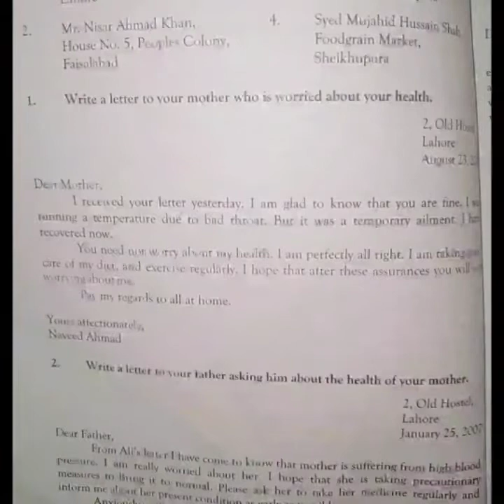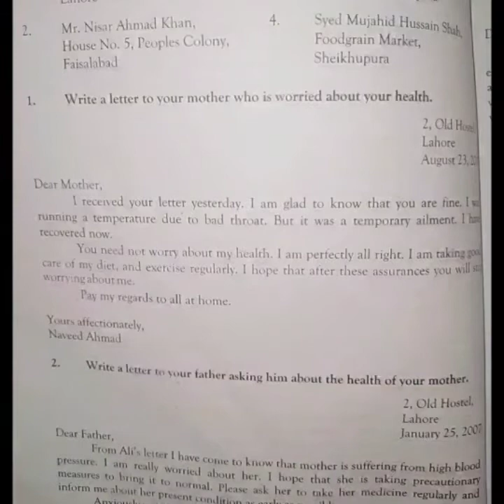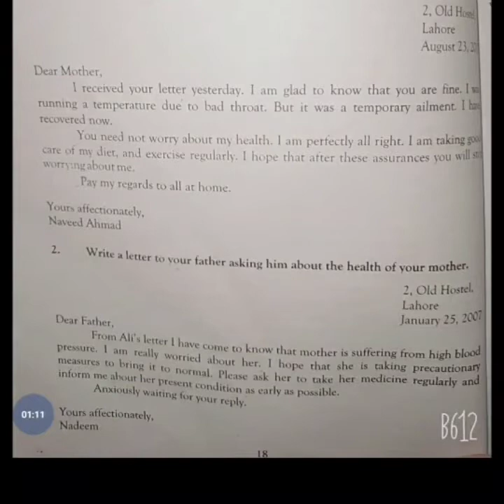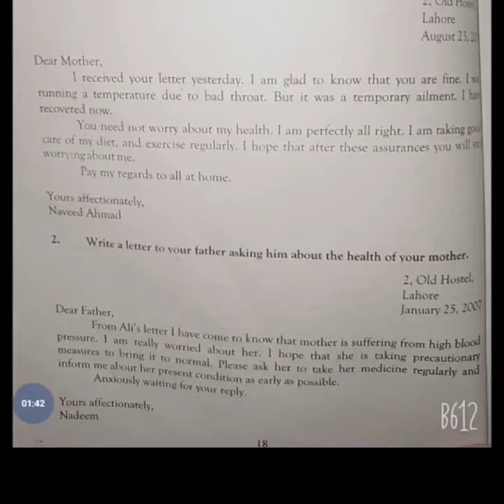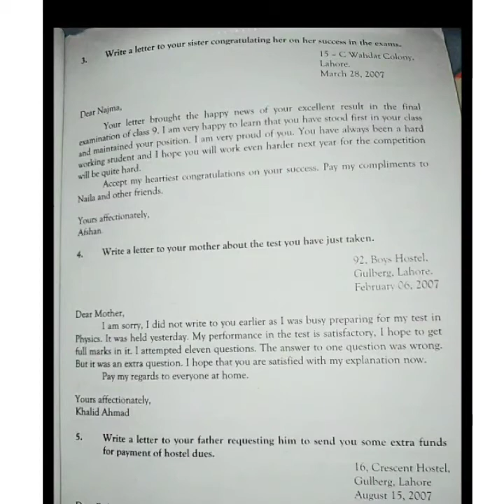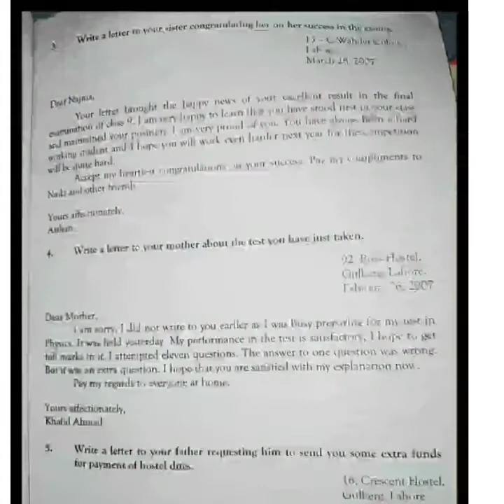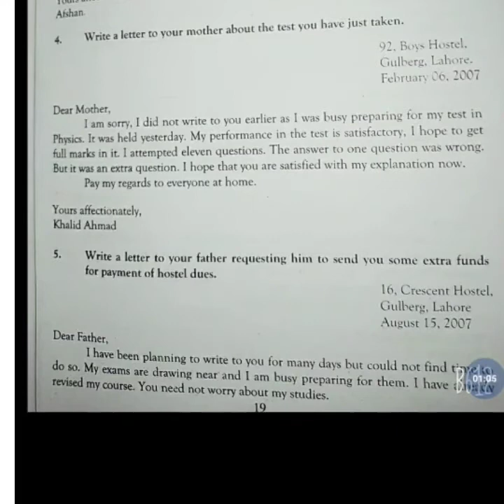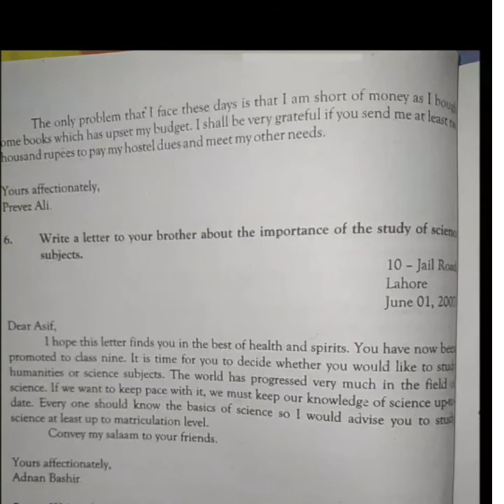Class 8th English lecture 6 and Class 9 English lecture 7